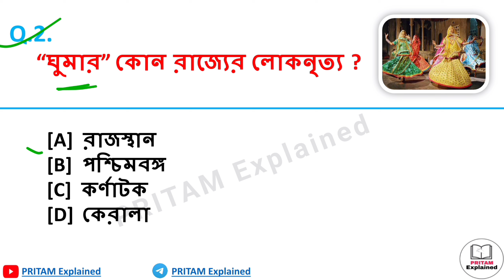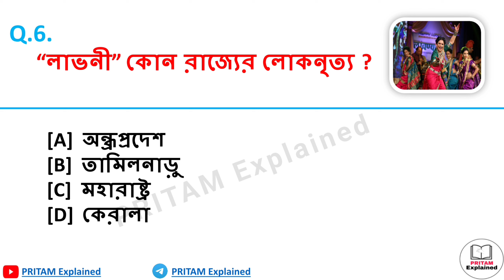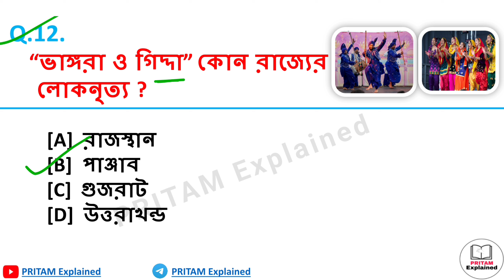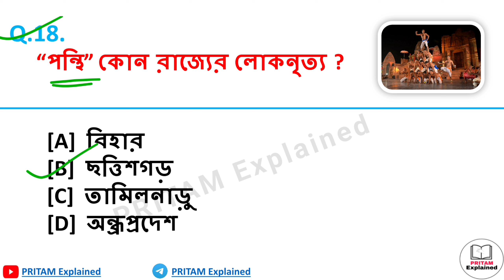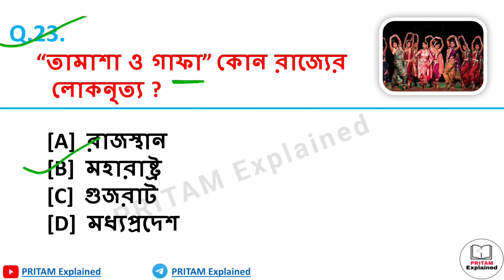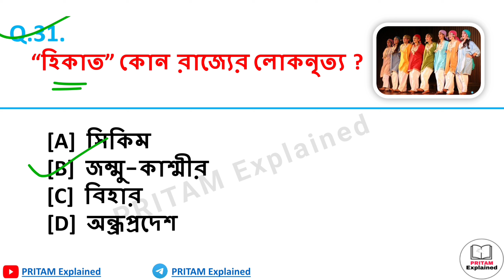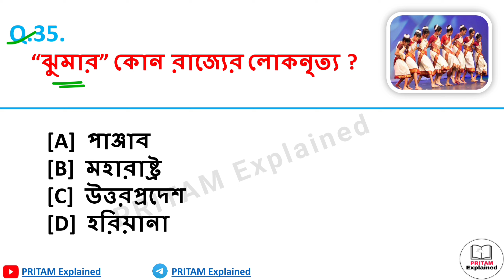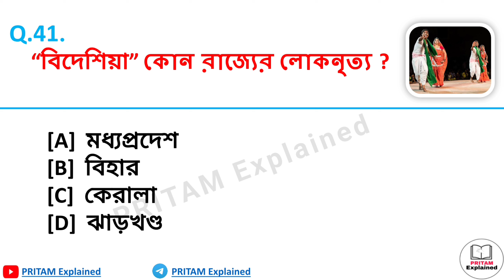ভারতের লোকনৃত্য || Folk Dances of India || Indian Art and Culture GK MCQs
About Video  :

এই পর্বে আমরা আলোচনা করেছি ভারতের বিভিন্ন রাজ্যের লোকনৃত্য এই টপিক টি নিয়ে । যা সমস্ত কম্পিটিটিভ পরীক্ষার ক্ষেত্রে খুবই গুরুত্বপূর্ণ। পর্বটি শেষ পর্যন্ত ভালো করে দেখো।

Keep Supporting🙏